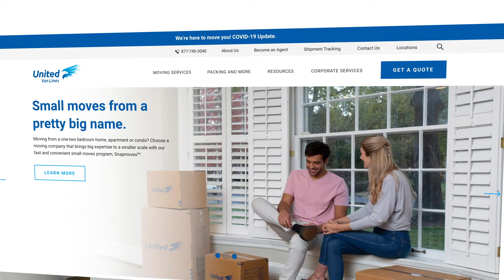United Van Lines Review - Moving Van Lines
Watch our Expert United Van Lines review. Find out why United Van Lines is one of the top Moving Van Lines. for a detailed look at the pros and cons of United Van Lines.

Moving doesn’t have to be so stressful when you’ve got help on your side. United Van Lines could be an excellent option for you if peace of mind and full-service are your goals. United Van Lines is often ranked as a top moving company, particularly for long-distance moves.

FOLLOW WTR!